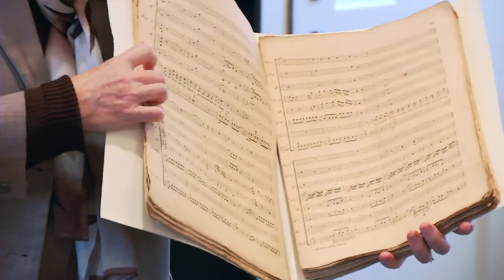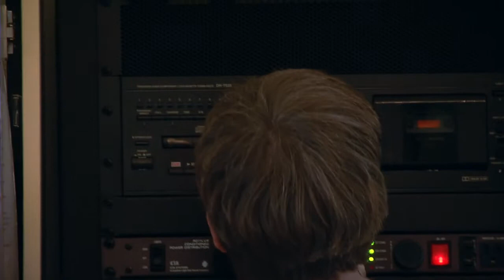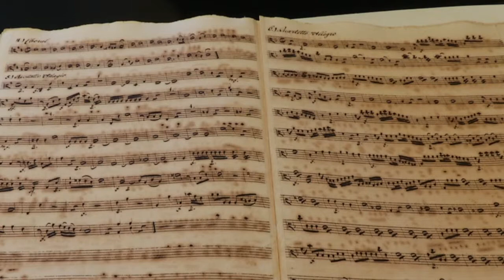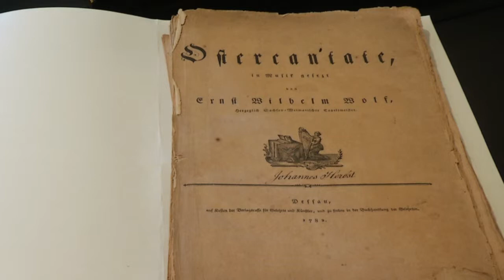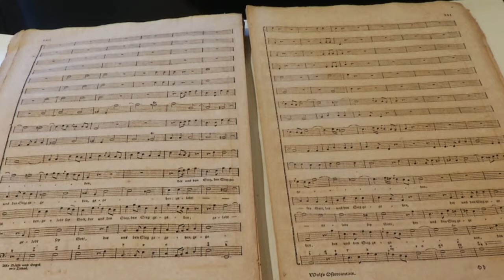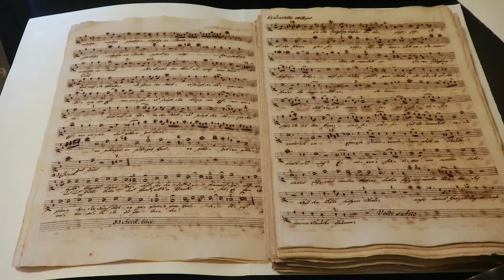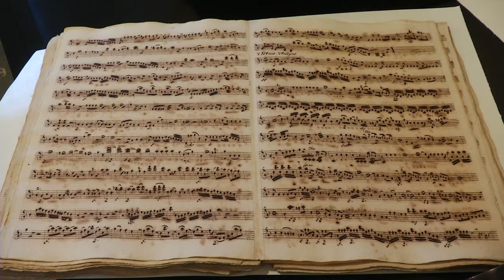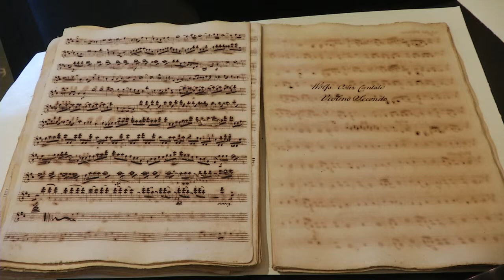Moravian Music Lecture: The Easter Cantata of Ernst Wilhelm Wolf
January 9, 2014 Lunchtime Lecture, 12:15 p.m., Moravian Music Foundation, Archie K. Davis Center, Winston-Salem, NC. "The Easter Cantata of Ernst Wilhelm Wolf."
Nola Reed Knouse, lecturer. Episode 14